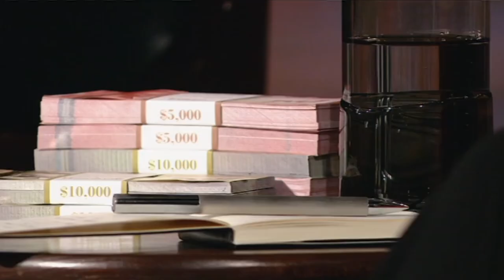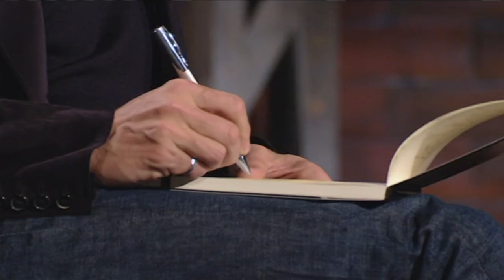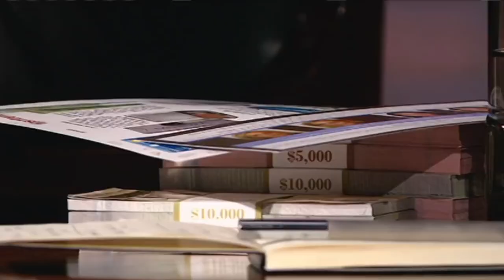Entrepreneur Stands Up To The Feistiest Dragon | Dragons' Den Canada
Andi Marcus, a stay-at-home mother and CEO of Mistura Beauty Solutions aims to get a Dragon deal with her six-in-one beauty powder. Andi, who is seeking 200K for 10% of her company goes head to head with Kevin O'Leary who doesn't agree that her company is worth a two million dollar valuation.